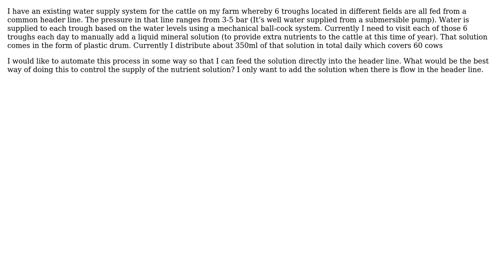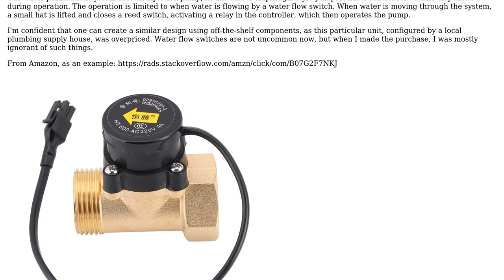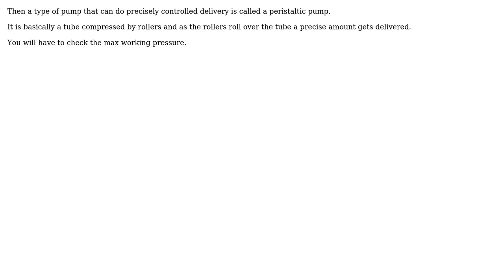Engineering: How to add a controlled amount of a nutrient solution to a water line? (2 Solutions!!)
Engineering: How to add a controlled amount of a nutrient solution to a water line?

With thanks & praise to God, and with thanks to the many people who have made this project possible! | Content (except music & images) licensed under CC BY-SA | Music | Images & others | With thanks to user Sperick user Solar Mike user fred_dot_u and the Stack Exchange Network Trademarks are property of their respective owners. You are responsible for your own actions.